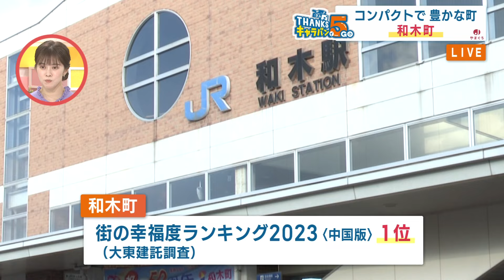和木町ウィーク 蜂ヶ峰総合公園から中継